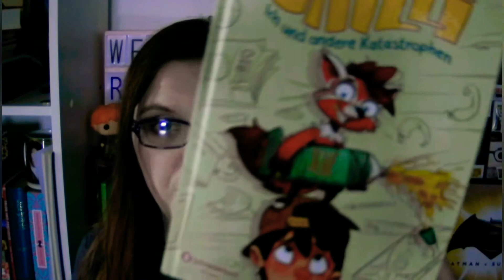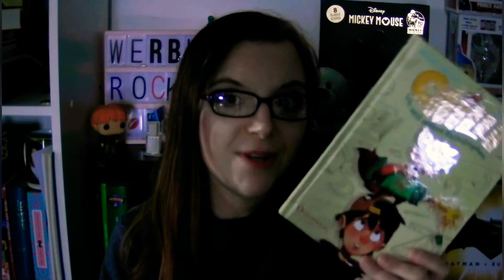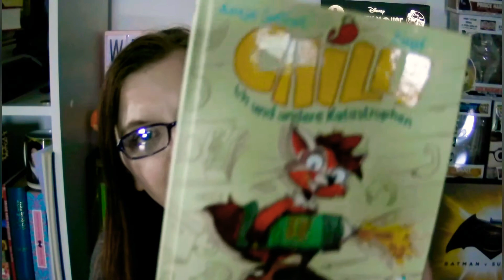Rezi-Dienstag: Chilli, ich und andere Katastrophen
Werbung.
Heute stelle ich euch das Buch "Chilli, ich und andere Katastrophen" von Antje Szillat und Zapf vor.